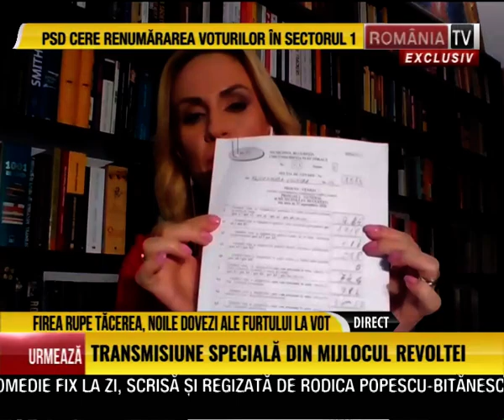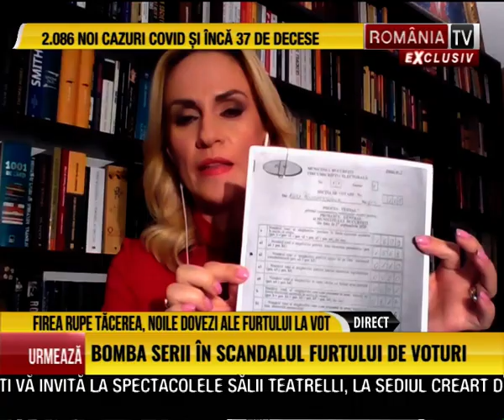Firea, declaraţii de ultimă oră în scandalul momentului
Gabriela Firea, primarul general al Capitalei, a făcut noi dezvăluiri incredibile la România TV. Firea acuză că s-au furat voturi în urma alegerilor de la Bucureşti şi a prezentat o serie de dovezi.